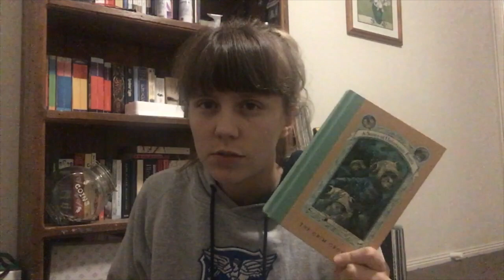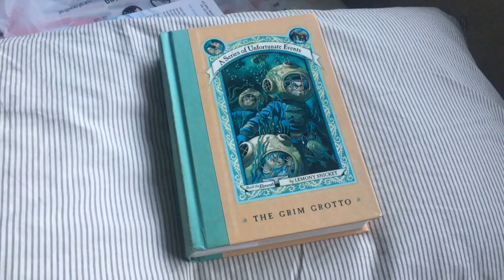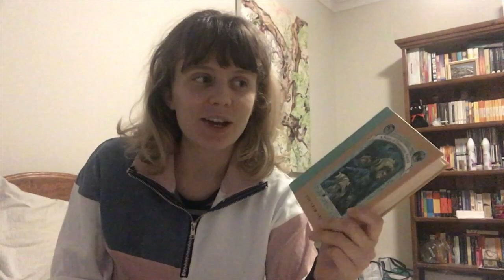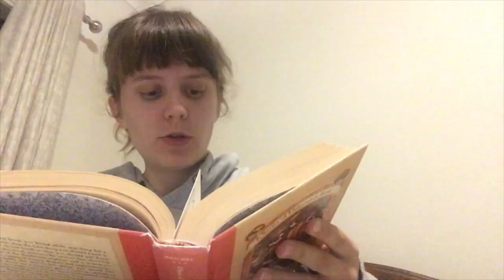STAY HOME READING RUSH VLOG 2020: my first readathon vlog ever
join me through all the highs and the lows in my stay home reading rush vlog from last weekend. my first readathon vlog ever!! what a milestone in 2020!

song: secret crates - springtime stroll